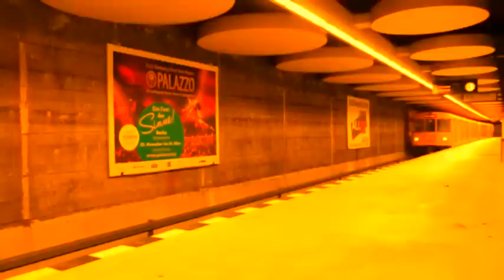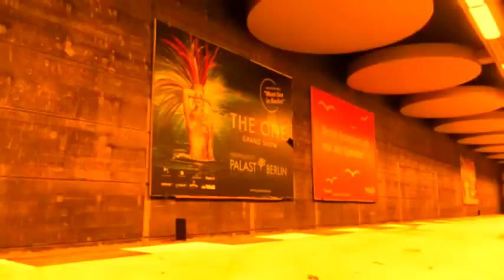Unwohl - tess parks & anton newcombe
work in progress,berlin de 2017
tess parks & anton newcombe